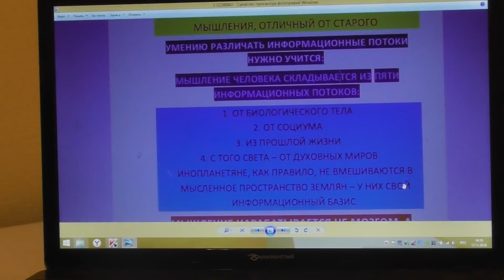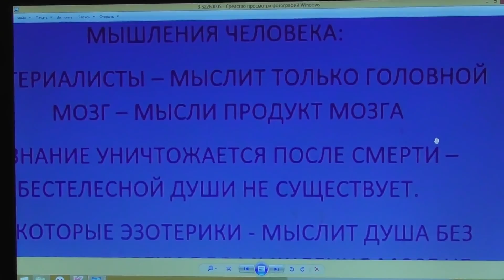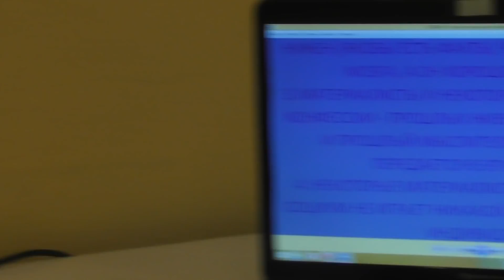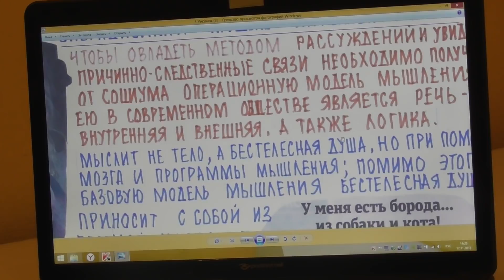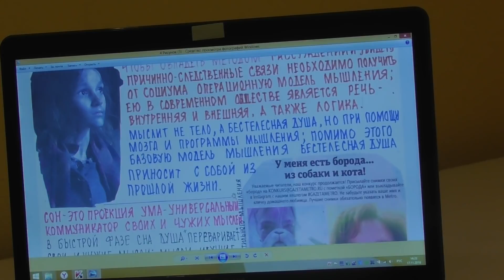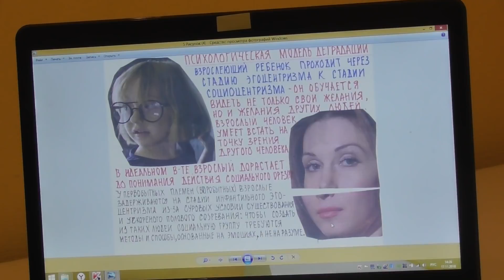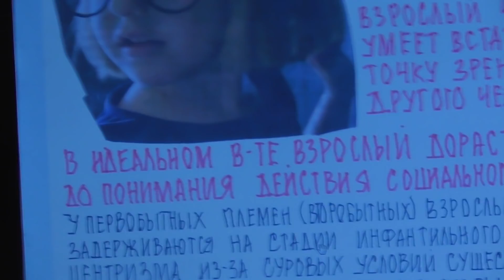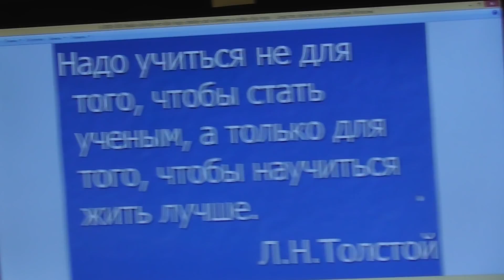МЫШЛЕНИЕ ЧЕЛОВЕКА НА ЭТОМ И НА ТОМ СВЕТЕ Александр Белов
МЫШЛЕНИЕ ЧЕЛОВЕКА НА ЭТОМ И НА ТОМ СВЕТЕ Александр Белов исследователь